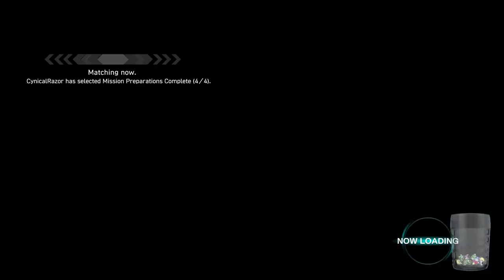Earth Defence Force 5 | Part #9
Earth Destruction Franks 5 is currently only available on PS4.